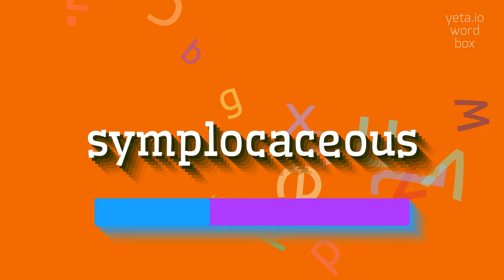How to say "symplocaceous"! (High Quality Voices)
Watch in this video how to say and pronounce "symplocaceous"!